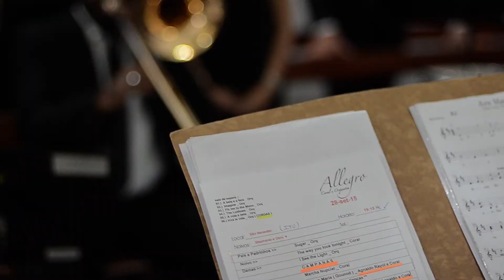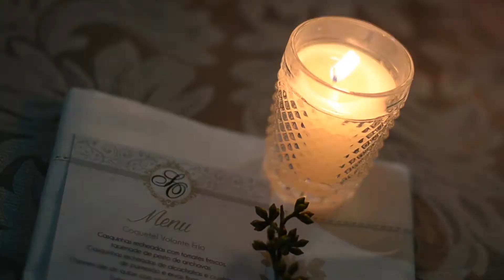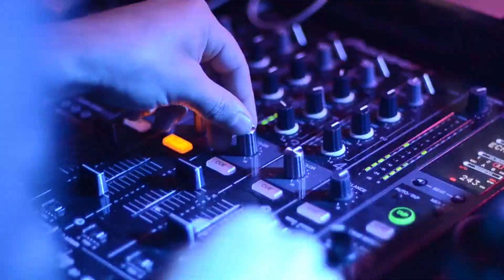STEPHANIE E OSNI - SHORTFILM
Resumo do casamento de Stephanie e Osni
Produção: ARTEEFATO PRODUTORA